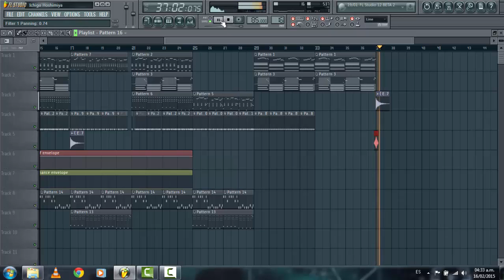Pista Nueva 2015 DJC Records & Djchoky el que produce solo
saludos aqui les dejo un adelanto de mi nueva produccion pa que vean que no es solo de llamarme el que produce solo todo lo de este projectos es originalmente mio